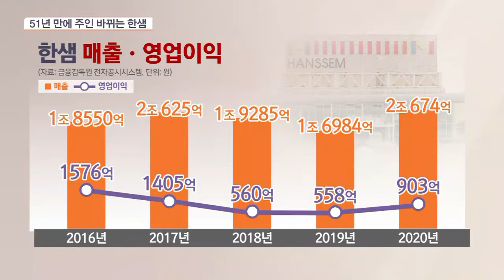51년 만에 주인 바뀌는 한샘…사모펀드에 팔린다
[앵커]

국내 1위 가구·인테리어 업체 한샘의 주인이 사모펀드로 바뀝니다.

경영권 승계에 대해 오랜 고민을 해온 오너 조창걸 회장은 코로나로 몸값이 한층 높아진 지금을 매각 적기로 판단한 것으로 보입니다.

김기송 기자, 어제(14일) 한샘 측이 매각 관련 공시를 내놨죠.

[기자]

그렇습니다.